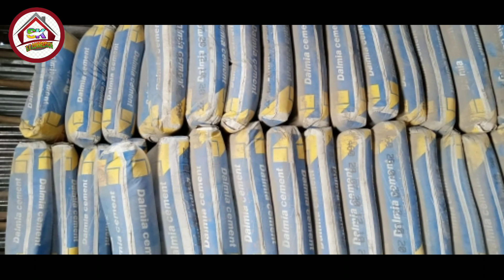ছাদের রড সিমেন্ট ও খরচের হিসাব সহ জেনে নিন এবং বুঝে নিন পুরো ফুল